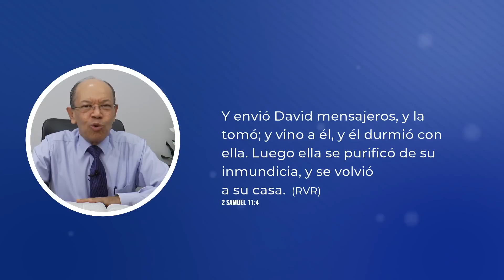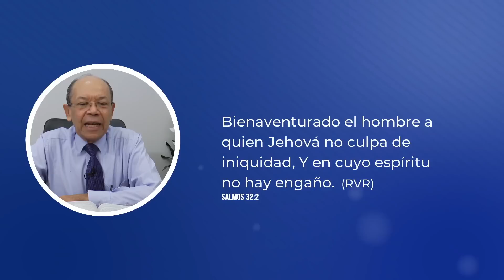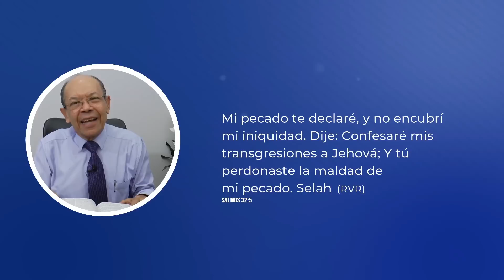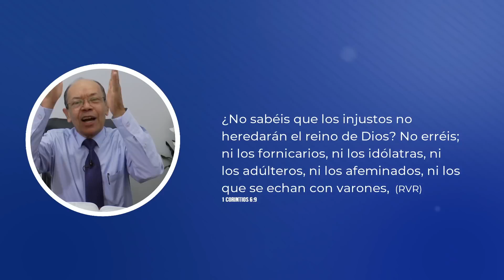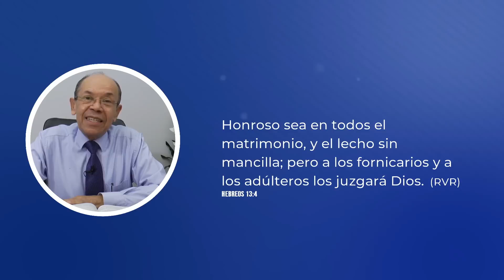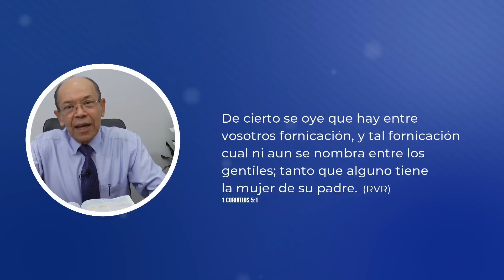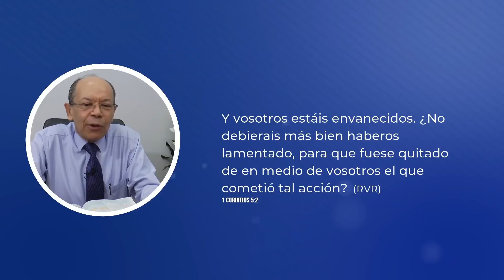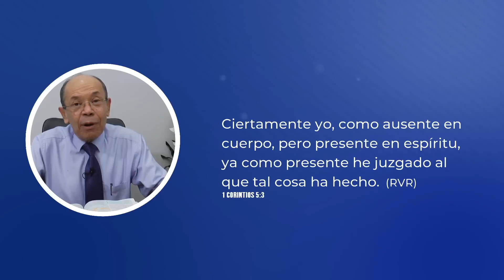PECADOS SEXUALES #6 | Rev. Humberto Henao